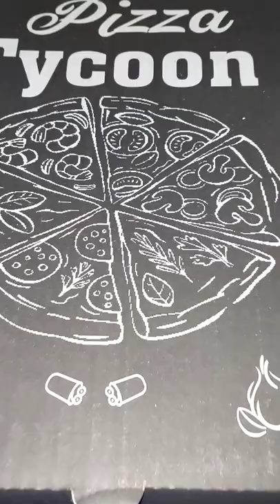Pizza by cookingpearls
recipe
bitcoin
diy
pani puri
varalakshmi vratham pooja vidhanam in telugu
johny johny yes papa eating sugar no papa
chocolate wala
manchurian recipe
fact
dal makhani recipe
greeting card
magic tricks
vegetables name
pani puri recipe
mutton recipes
pani puri challenge
nashta